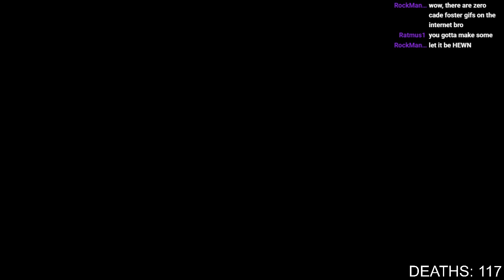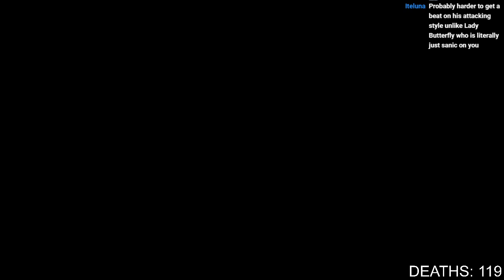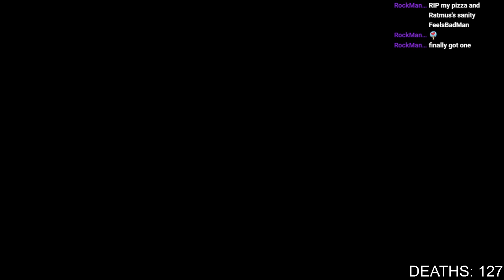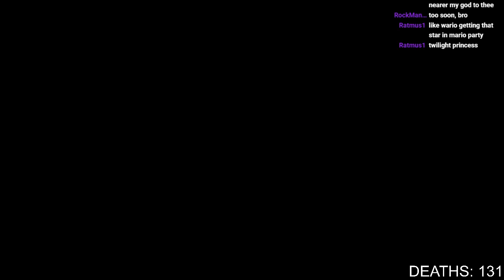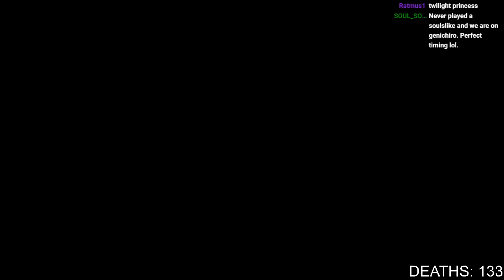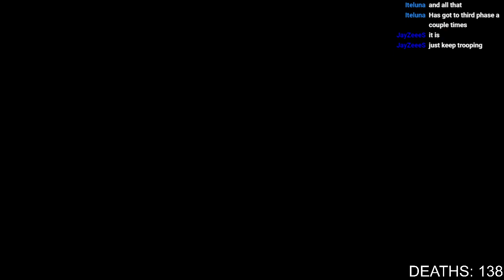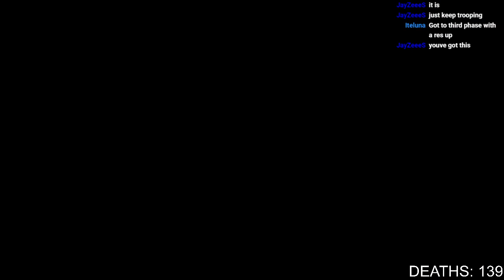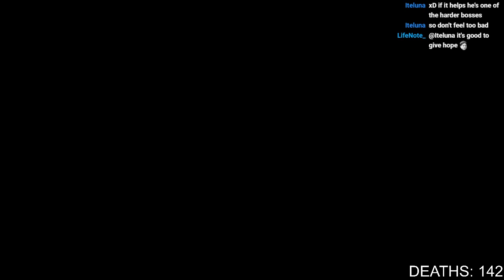Sekiro, Part 6